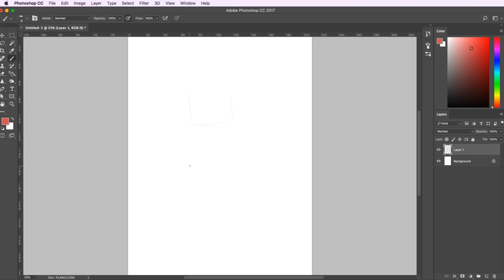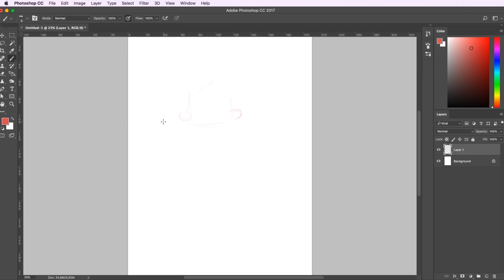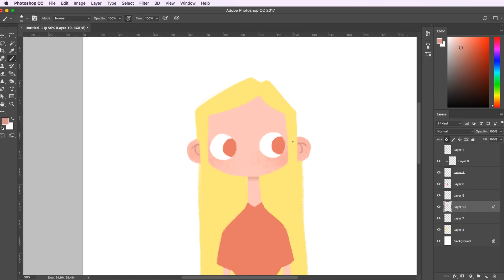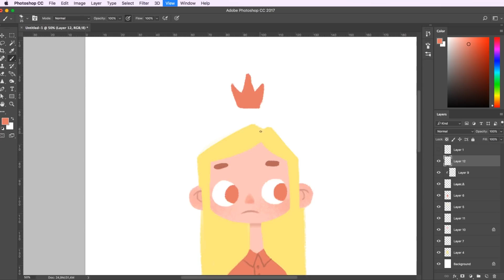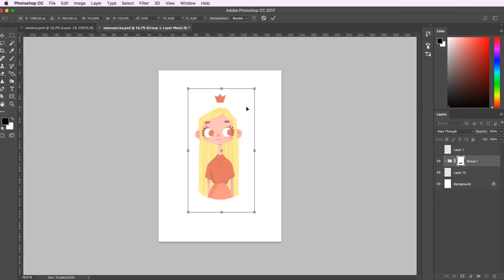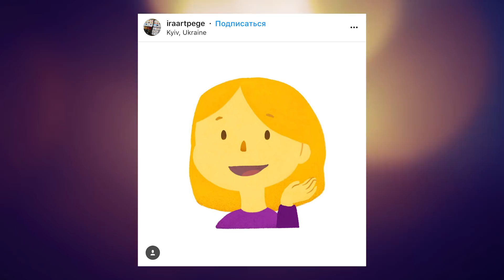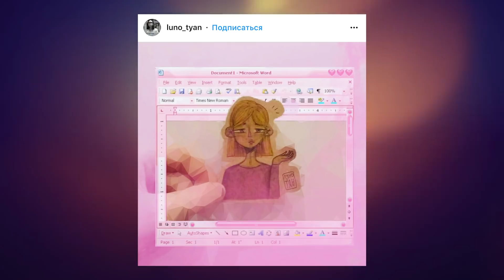⭐️Перерисовываю иллюстрацию подписчицы! DRAW THIS AGAIN – Принцесска!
Только что опубликовала новое видео! 🔥 Про 5 волшебных пендалей как не забросить рисование летом. Ану все побежали смотреть по ссылочке на YouTube

Я рисую на плнашете Wacom Intuos Pro M в  Adobe Photoshop CC

Меня зовут Аня, я иллюстратор фрилансер и художник.
Я закончила Львовскую Национальную Академию Искусств

На моем канале есть еще видео об иллюстрации, speedpaint in Photoshop, DIY, fan art, неповторимый челендж 7дней7идей и всякие разговорчики на "высокие темы")